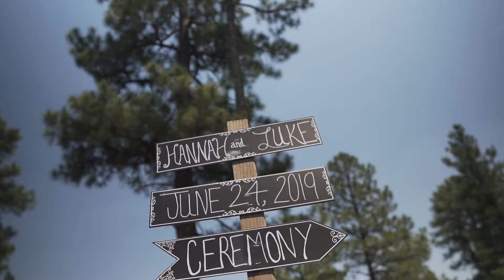Polvino Wedding - Trailer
Coming Soon: Hannah + Luke

An elegant country wedding at Buffalo Bills, Bison Golf Course in Show Low, AZ.

Photographer: Brian Minson, 928weddings
Cake: Persnikkities
DJ: David Dorrell, Definitive Audio